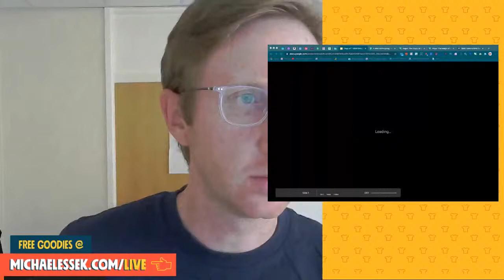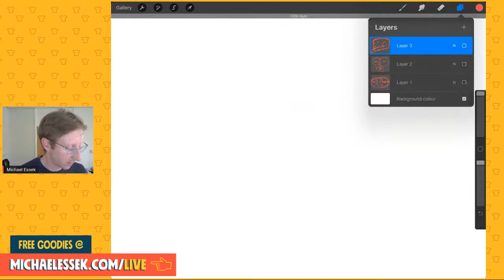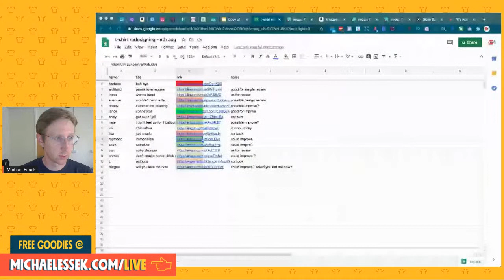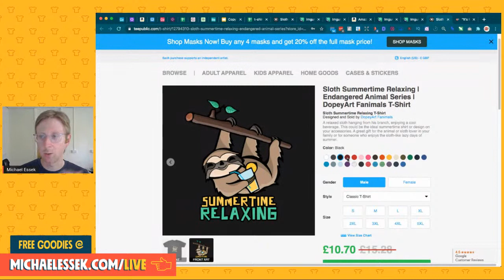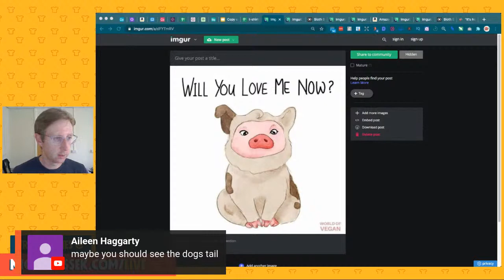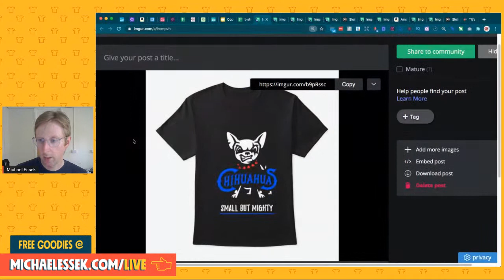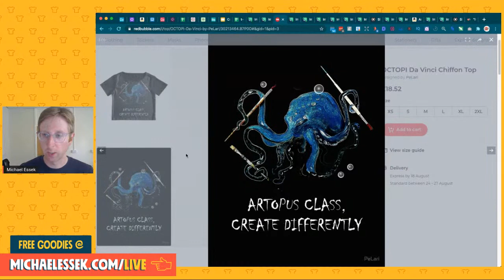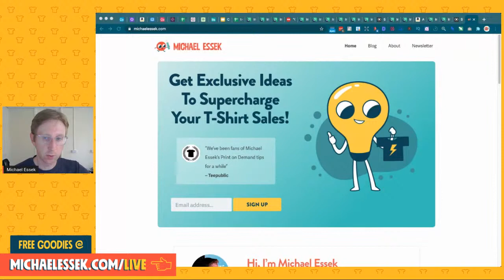T-Shirt Design LIVE - Re-Designing T-Shirt Graphics Tutorial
Send me your T-Shirt design examples and I'll help you come up with some improved ideas, graphics, layouts and more!

In this LIVE T-Shirt design tutorial I'll show how I would improve your T-Shirt graphics.